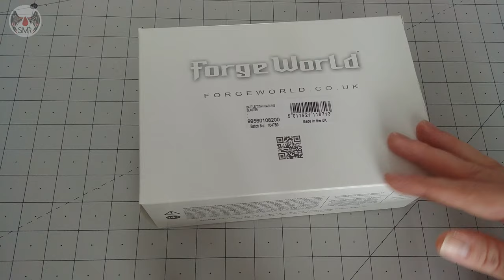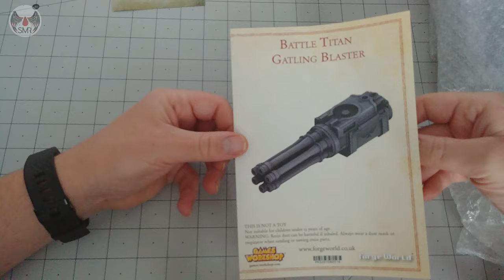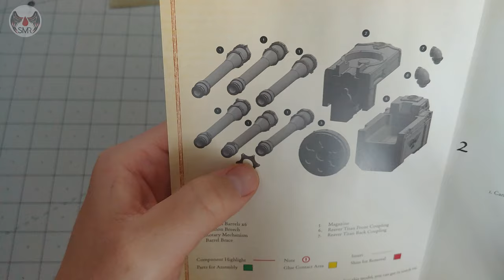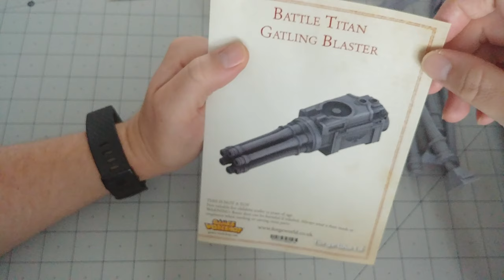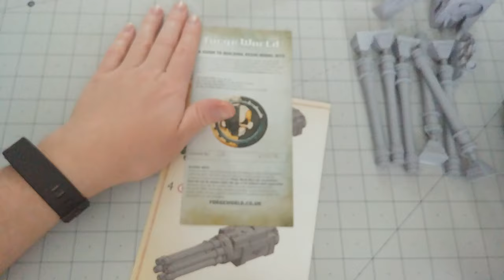Forge World Reaver Battle Titan Gatling Blaster unboxing review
The first in our series of unboxing reviews for the Forge World Reaver Battle Titan. This is our unboxing of the Battle Titan Gatling Blaster, one of the newer weapon kits.